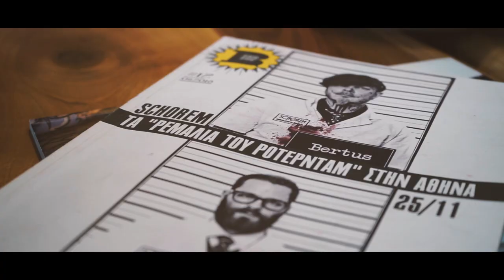Scissor Hands Barber Shop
A short video from the visit of the "crazy guys" Schorem on Tuesday 27/11/2018  in Athens, and the Scissor Hands Barber Shop (Egaleo, Thivon 507)

Ένα κλίπ από την επίσκεψη των "τρελών" Schorem την Τρίτη 27/11/2018 στην Αθήνα, και στο Scissor Hands Barber Shop (Αιγάλεω ,Θηβών 507).

Song : Bad to the Bone